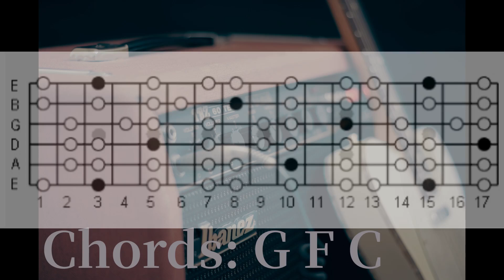G mixolydian backing track for guitar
Progression is constant throughout, and different guitar tones and rhythms are introduced to keep it interesting. Below is some theory for basic melody creation.

Use this track to practice the G Mixolydian scale. You can also use the E minor pentatonic but instead of E being the root note, G is the root note and thus is called the G Major pentatonic. There are 7 modes in each key, and 5 modes in the pentatonic scale. In this progression of G, F, and C, 3 scales are commonly used: G minor pentatonic, G Major pentatonic, and G Mixolydian scale, which is the same scale as C Major but instead of C being the root note, G is the root note and thus is called the G Mixolydian scale